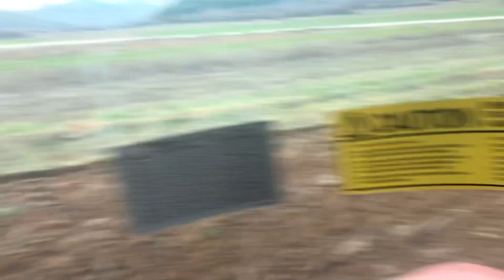Tafe 8515 oranje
Tafe 8515 & unlu 12inc